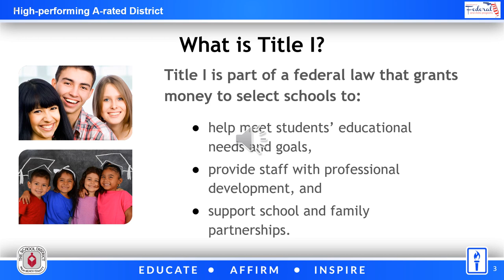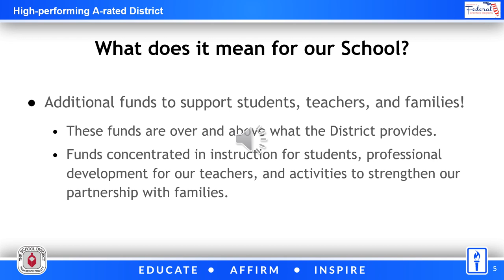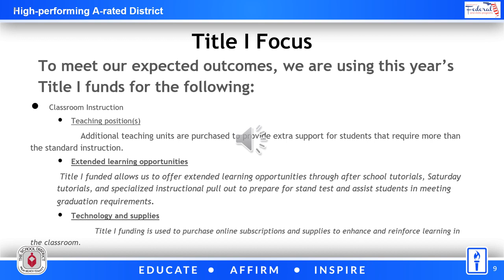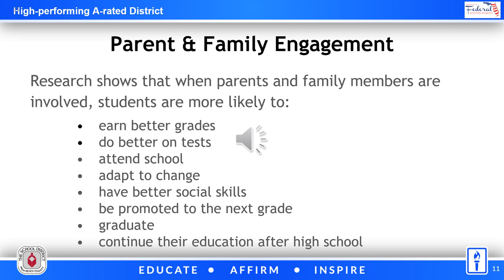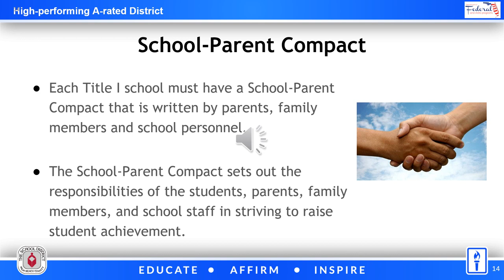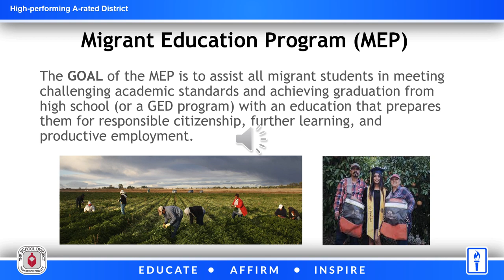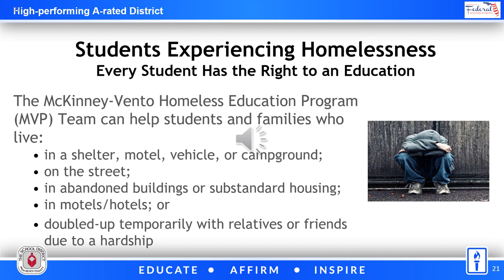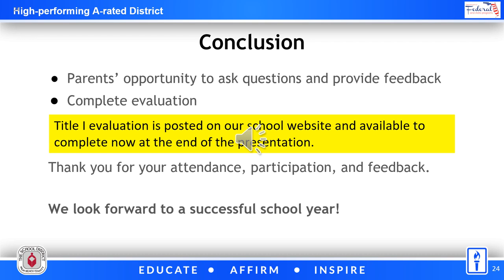FY24 Annual Title I Meeting